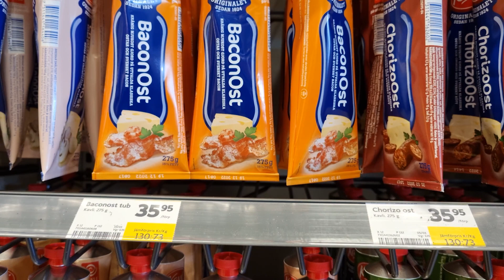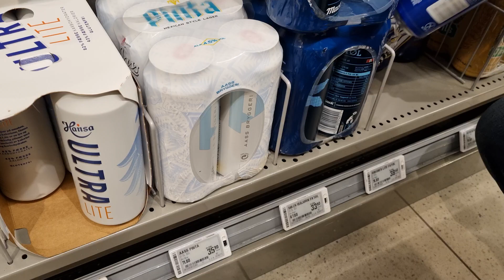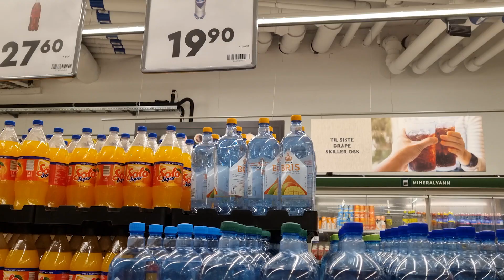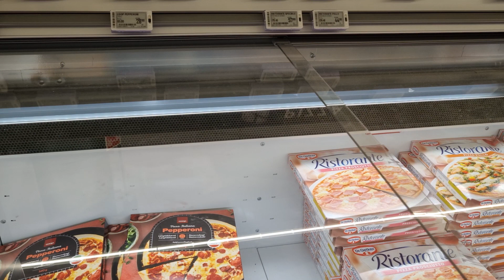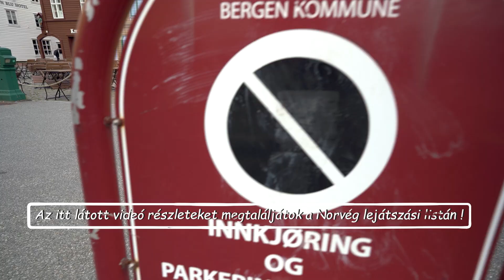Norvég árak boltok és szállások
Ha bármilyen megjegyzésetek, véleményetek van, akkor írjatok nekünk a komment szekcióban vagy email címünkre! :)